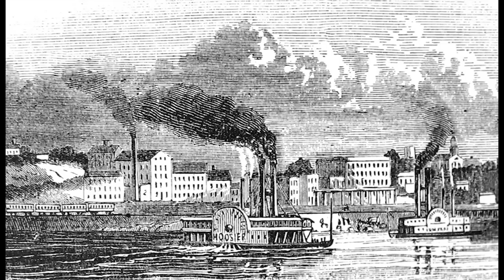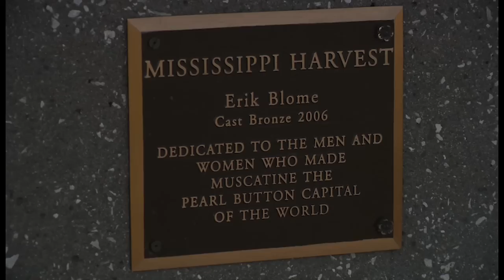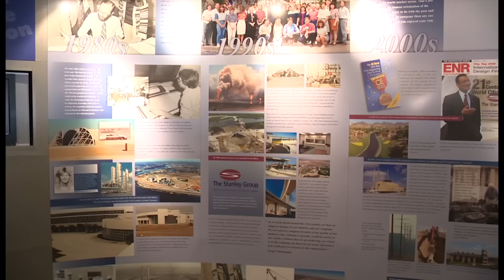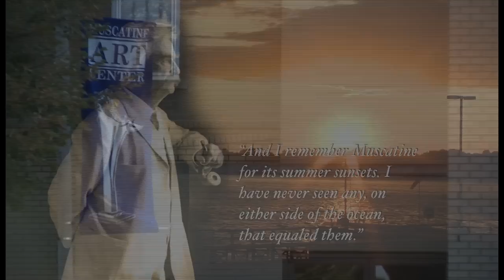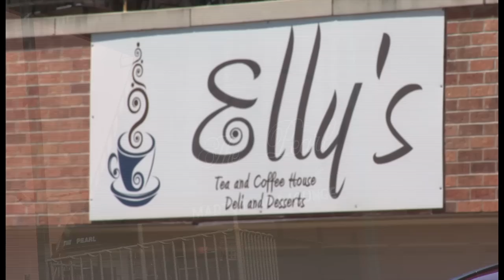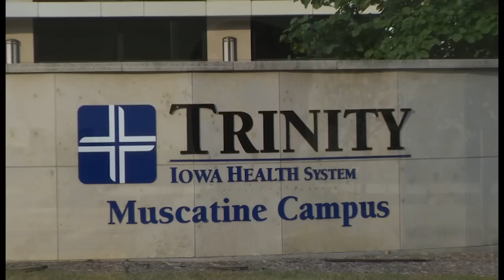Trinity Muscatine "Pearl of the Mississippi"